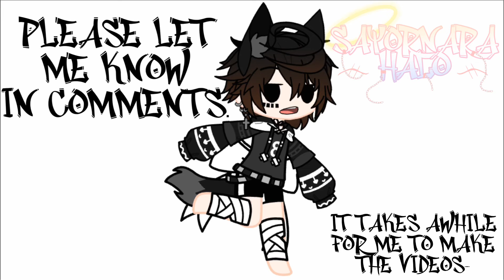I can’t decide please comment.